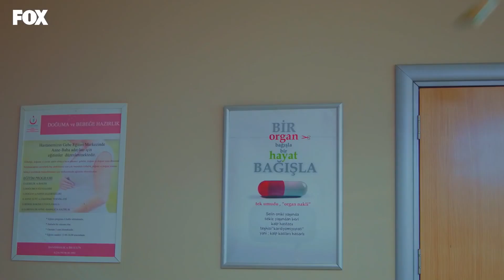Bir İnsan Kaç Defa Sevdiği Tarafından Öldürülür Ki? - Bizim Hikaye 22. Bölüm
Fikri, Şükran'ın kaçtığını öğrendi. KİM BE

Şükran’ın çocukları yeniden yüzüstü bırakması Filiz’i istemediği bir karara iter. Filiz Cemil’le evliliğini sürdürmeye mecbur kalır. Bu kararı çocukları elinde tutmasını sağlayabilecek olsa da Barış’ın pes edip her şeyden vazgeçmesine de sebep olur.
Yeliz’den gelecek karaciğeri bekleyen Fikri üst üste aldığı darbelerle sarsılır: Şükran yine onu terk etmiştir, üstelik Yeliz de ortadan kaybolmuştur. Hayata karşı umudunu yitirmeye başlayan Fikri kurtulabilecek midir?

KÜNYE
Yapım: MEDYAPIM
Senaryo: Ebru Kocaoğlu - Verda Pars
Yönetmen: Koray Kerimoğlu
Uygulayıcı Yapımcı: Direnç Aksoy Sidar

BizimHikaye Medyapım HazalKayaÇocuklar annesinin gittiğini öğrendi. ANNEM BAŞKA

KÜNYE
Yapım: MEDYAPIM